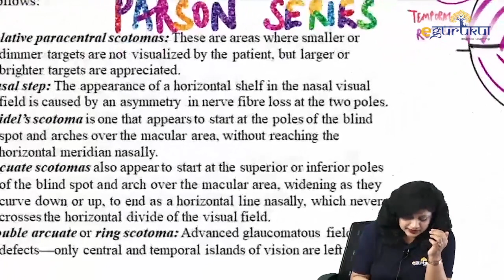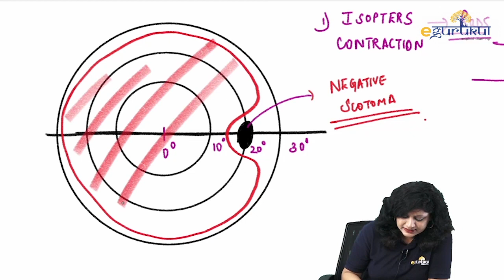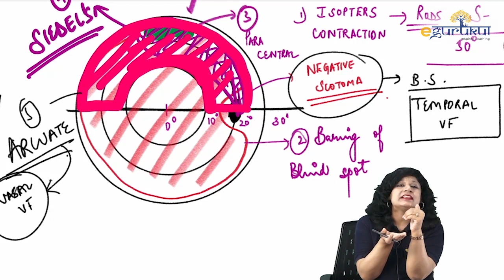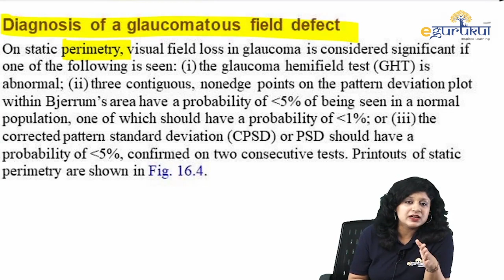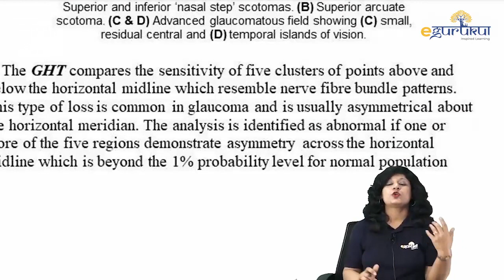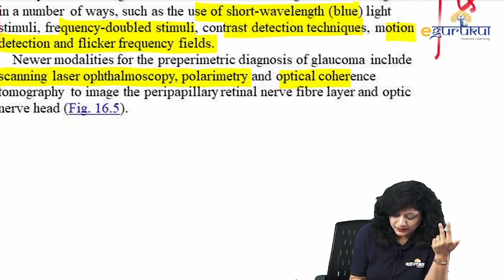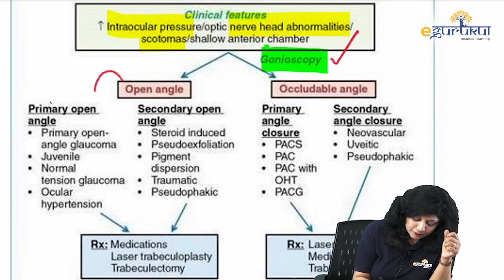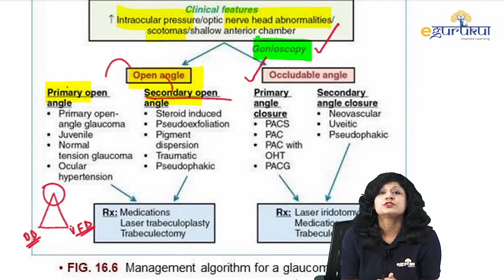Parsons Series Disease of Eye: Glaucoma - Part 2 | Dr. Niha Aggarwal | DBMCI | eGurukul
Dr. Niha Aggarwal MBBS, MS has passed from the prestigious Institute of Ophthalmology of Jawaharlal Nehru Medical College, Aligarh Muslim University. She is a Gold Medallist in her subject both UG & PG. She has vast experience of her subject with an immense passion for teaching.

Dr. Niha Aggarwal is here with a new series of Parsons Series; Disease of Eye. The full video covering most of the important topics of the Disease.

Parsons Series Disease will be premiere weekly every Tuesday at 5:00 PM